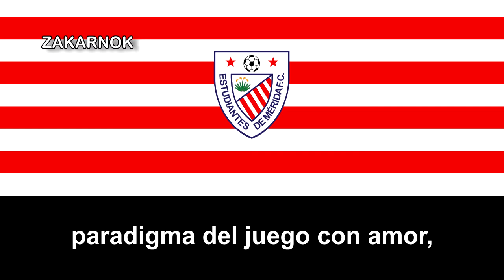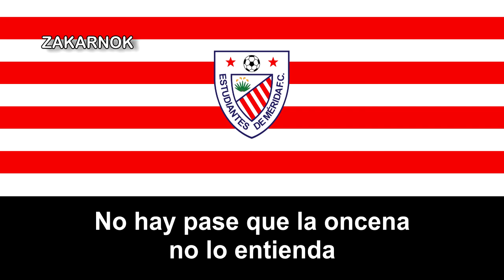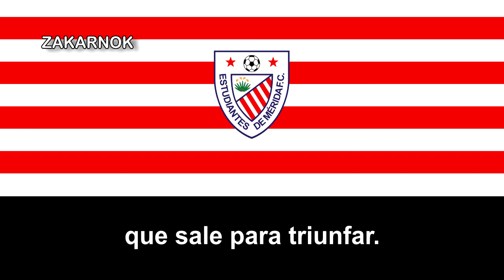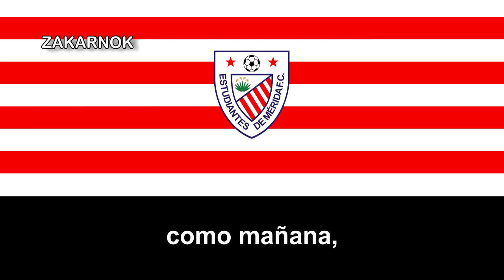Himno del Estudiantes de Mérida FC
El Estudiantes de Mérida Fútbol Club, conocido comúnmente como Estudiantes, es un equipo de fútbol profesional de Venezuela. Es uno de los conjuntos más antiguos dentro del balompié profesional de ese país y miembro de la Federación Venezolana de Fútbol y establecido en la ciudad andina de Mérida.

El mismo es de reconocida trayectoria nacional e internacional, habiendo participado en eventos internacionales como la Copa Libertadores de América, Copa Sudamericana, Copa Simón Bolívar, Copa Conmebol y Copa Merconorte, así como también ha ganado varios campeonatos de ámbito regional y nacional durante su historia. Fue considerado el mejor equipo venezolano del siglo XX según la IFFHS.

Su clásico rival por la cercanía geográfica y por destacar en el fútbol Venezolano es el Deportivo Táchira con el cual disputa en llamado Clásico andino del fútbol venezolano.